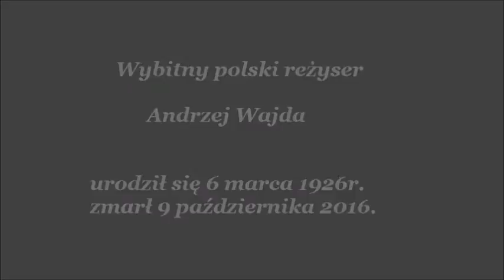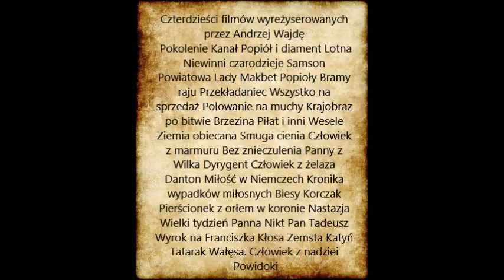Obrazy historii polskiej zarejestrowane przez Andrzeja Wajdę , w tle polonez Ogińskiego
Czterdzieści filmów wyreżyserowanych przez Andrzej Wajdę.

 Pokolenie, Kanał,  Popiół i diament,  Lotna,  Niewinni czarodzieje, Samson,  Powiatowa Lady Makbet, Popioły,  Bramy raju ,
Przekładaniec,  Wszystko na sprzedaż,  Polowanie na muchy ,
 Powidoki